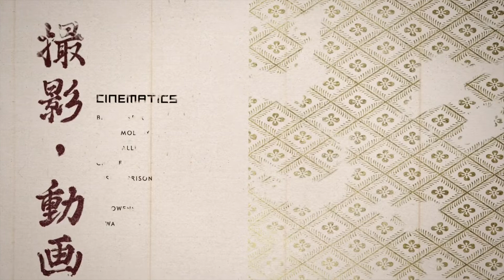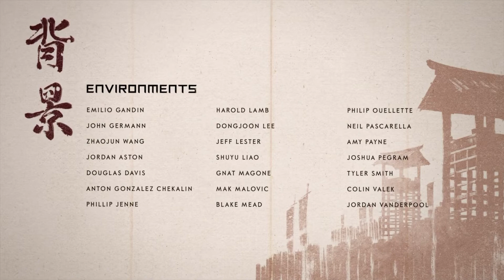Ghost Of Tsushima Ending(Took so long lol)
bro this game killed me bruh😂